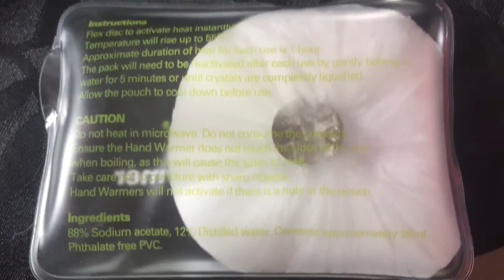My 20 second satisfieing video